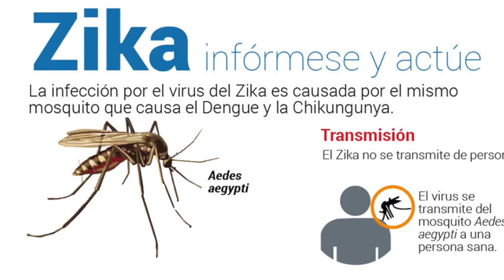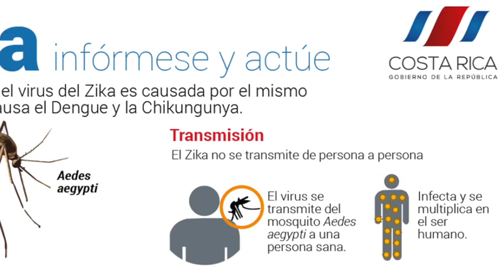Zika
Tras la alerta por el brote del virus del Zika, los expertos de la Universidad de Costa Rica le explican qué es el virus, cómo se transmite y le brindan recomendaciones para prevenir la reproducción del mosquito.